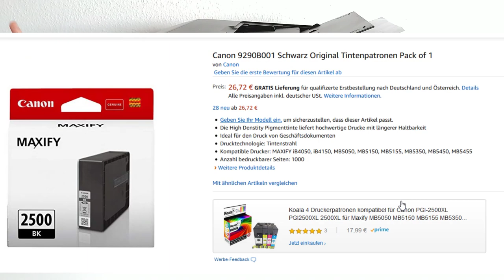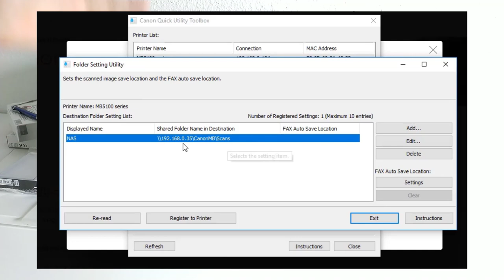Test: Canon Maxify MB5150 Multifunktions Drucker & Scanner (Erfahrungsbericht)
Canon Maxify MB5150 Werbung
Patrone PGI2500XL Werbung
Der Canon Maxify MB5150 punktet mit einer hohen Scan- und Druckgeschwindigkeit. Mein persönliches Highlight ist das Scannen auf Netzlaufwerke mit dem DADF (Duplex Auto Document Feeder).